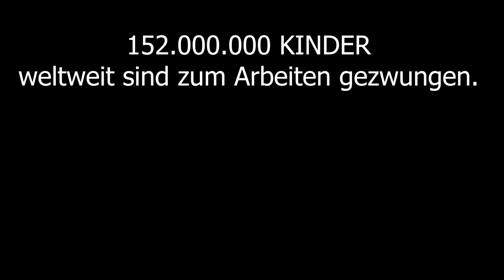Wie beutet man KINDER aus? | Der Dunkle Parabelritter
Alle sagen immer: Kinder kosten Geld. Wer das sagt, hat einfach keine Ahnung! Nein, mit Kindern kann man wahnsinnig viel Geld machen! Das ist ganz einfach. Ich zeig euch mal, wie das geht. Ok? Und los!

Ich hoffe, ihr habt die Aussage des Videos verstanden! Gerade vor Weihnachten ist es wichtig, sich seiner Rolle in der Welt bewusst zu werden. In vielen Teilen der Welt ist es Kindern nicht möglich ihre Kindheit zu erleben. Viele überleben sie nicht einmal dank unverantwortlicher Arbeits und Lebensbedingungen. Wir, denen es besser geht, sollten unseren Teil beitragen, damit die, die am Wenigsten für das Unheil in der Welt können, unter menschenwürdigen Bedingungen aufwachsen können.

Werdet aktiv! Hier könnt ihr helfen!